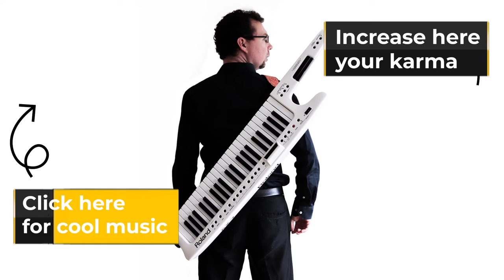Giuseppe's Sonata - Pianoctober 10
Improvisation in Romantic style in honor of Giuseppe Verdi, who was born on October 10th